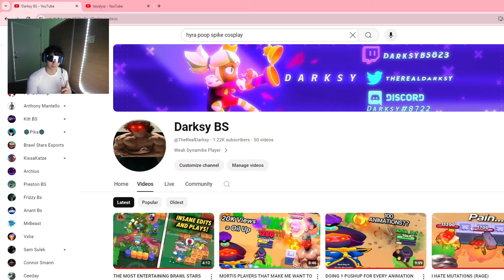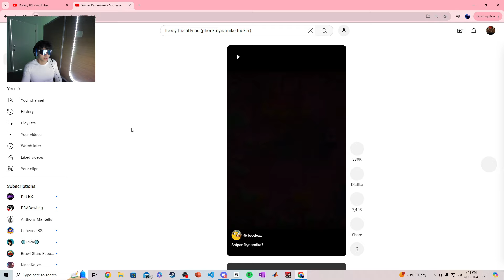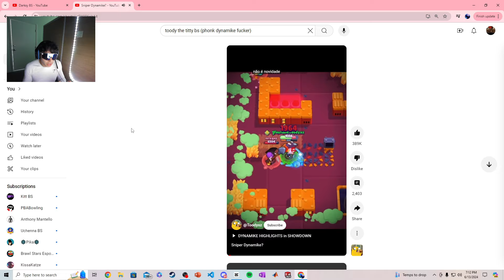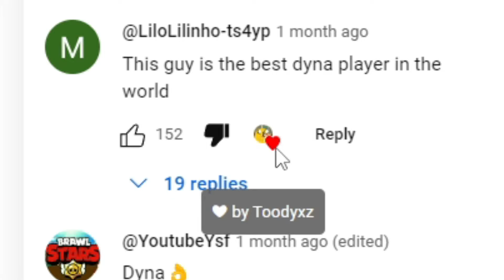TOODYXZ IS THE WORST DYNAMIKE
It's a joke titty bs ily @Toodyxz

Hope you enjoyed this one. Community posts and shares appreciated.